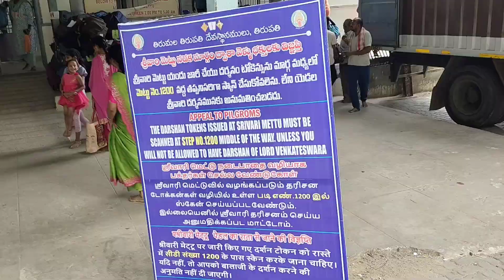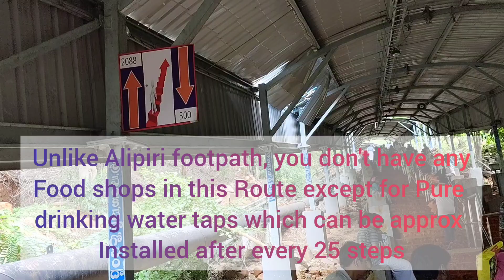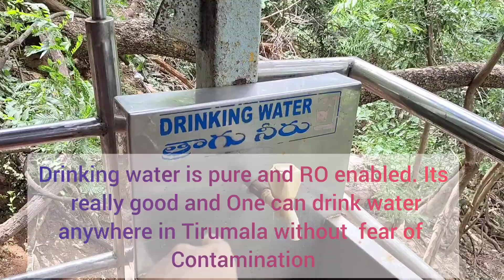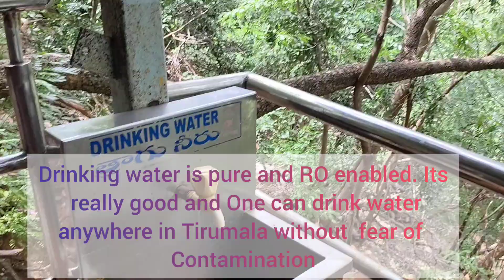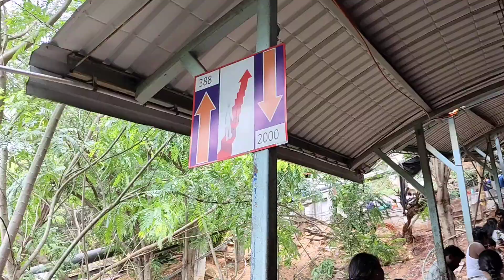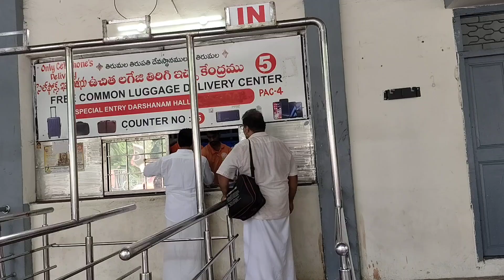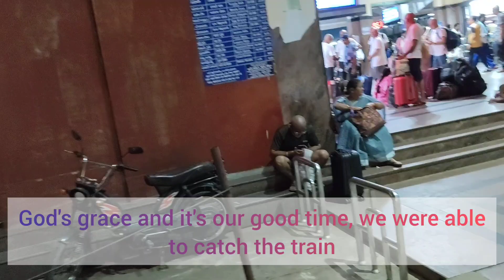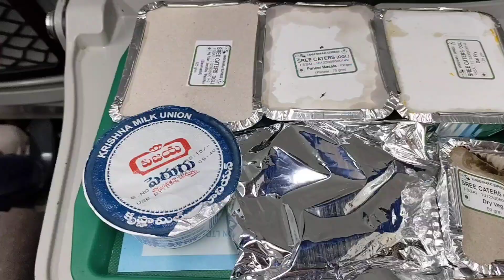Srivarimettu to Tirumala mountain walk and swami Darshan, a complete coverage - Part 2